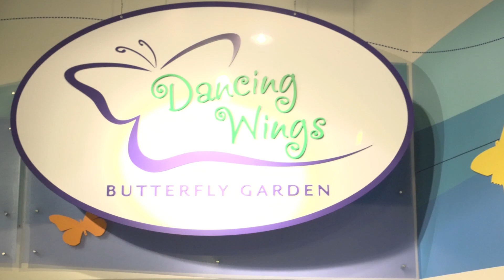Deaf Day of Play 2024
Rochester Institute of Technology’s National Technical Institute for the Deaf (NTID) and The Strong have partnered to celebrate National Deaf History Month with a Deaf Day of Play at the museum. Pro-bono interpreting services were provided by NTID senior students throughout the day.

Families learned about butterflies from a museum biologist in the Dancing Wings Butterfly Garden, enjoyed ASL story times with the Rochester School for the Deaf in the Storybook Theater. In the Play Lab, kids created stop motion ASL videos and joined the ROC HCI research group to learn about their Tabletop Interactive Play System.